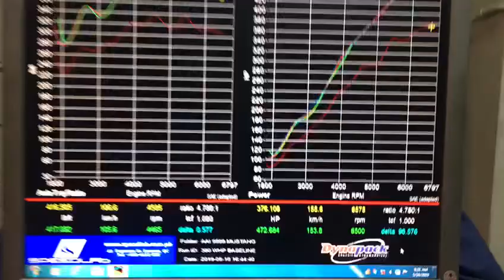Mustang V8 SpeedLab long tube headers, full exhaust Borla Pro XS 480whp